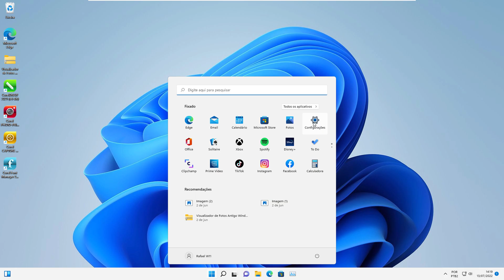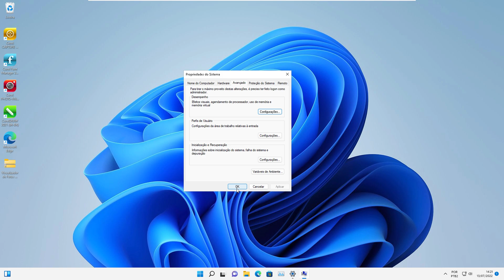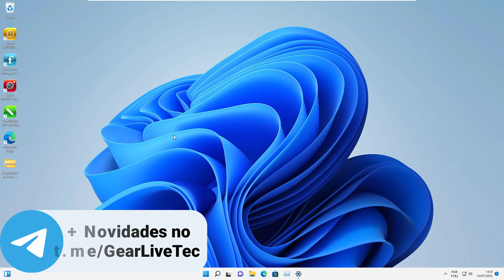MAIS VELOCIDADE NO PC! Como Desabilitar Efeitos Visuais No Windows 11 (Melhorar Desempenho)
Essa customização nos efeitos visuais vai deixar o seu Windows 11 bem mais leve e rápido ajudando seu pc a não travar enquanto você usa programas simples, como Word, Excel, Google Chrome e outros.